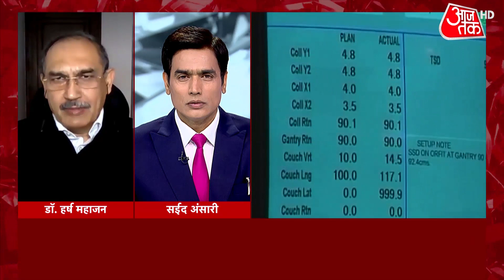क्या होता है CT-Scan, इसका बॉडी पर क्या असर? Dr Harsh Mahajan से जानिए | Coronavirus News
महाजन इमेजिंग के फाउंडर Dr Harsh Mahajan ने बताया कि सीटी-स्कैन Comuted Sonography है. यह 3 Dimensional X-Ray है. इसमें भी एक्सरे का इस्तेमाल होता है. पूरी जानकारी के लिए वीडियो देखें.